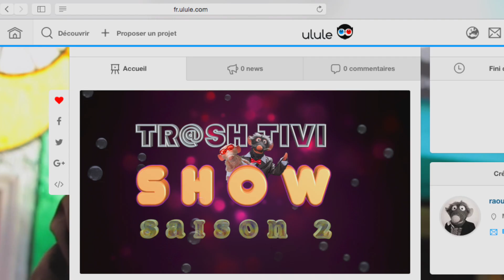MESSAGE très CHOUETTE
Message très chouette de Raoul LALA à l'occasion de l'activation de la page ULULE consacrée à la collecte de fonds de la saison 2 du TR@SH TiVi SHOW.